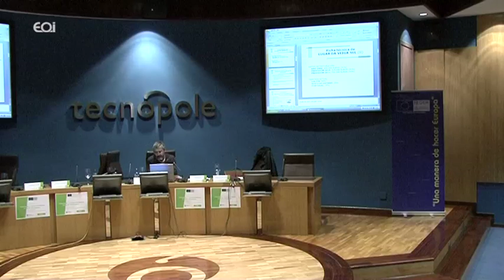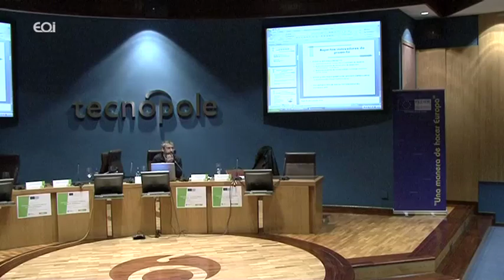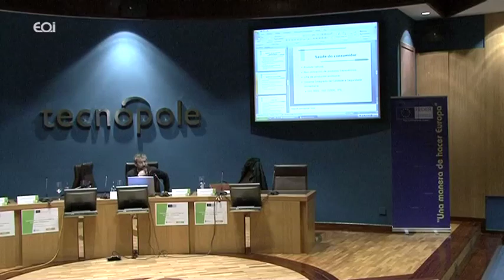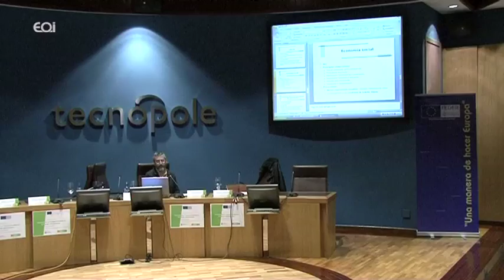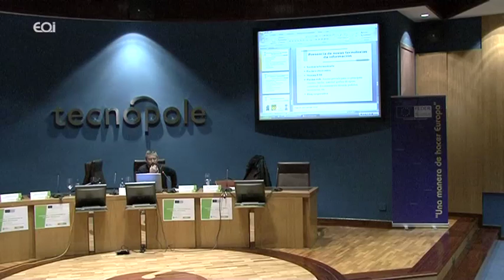Innovación y creatividad en el sector alimentario (VI)